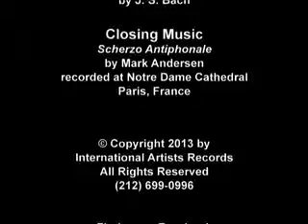Piano Trio in D, Opus 70, No 1 Presto (The Ghost)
The Onyx Chamber Players play their All Beethoven Concert featuring musicians James Garlick, Meg Brennand, and David White. This clip is the final movement of the Piano Trio in D, Opus 70, No 1.